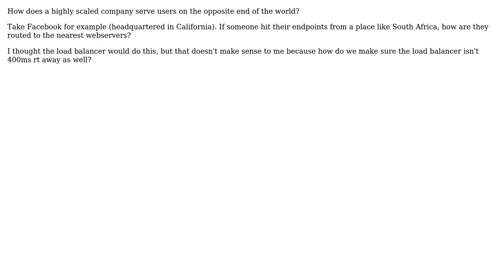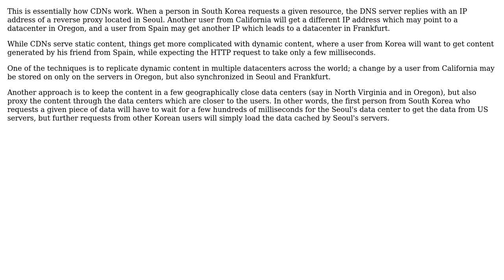How does global load balancing work?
With thanks & praise to God, and with thanks to the many people who have made this project possible! | Content (except music & images) licensed under CC BY-SA | Music | Images & others | With thanks to user calmthatwombat user Arseni Mourzenko and the Stack Exchange Network Trademarks are property of their respective owners. You are responsible for your own actions.